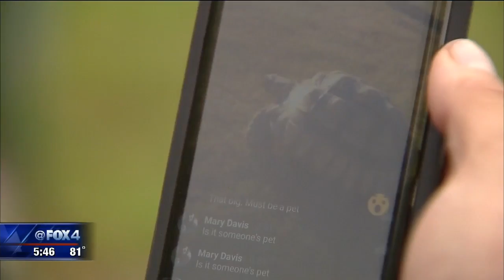Missing Southlake tortoise